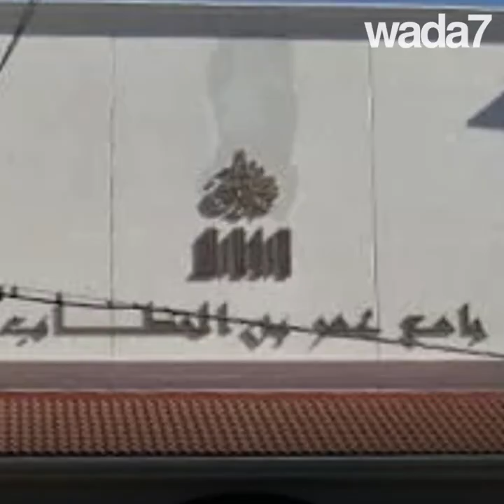Un muezzin en Amérique ! 🕌 🇺🇸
Aux États-Unis, la ville de Paterson autorise l'appel à la prière, une décision qui va faire vibrer le coeur des musulmans  🕌 🇺🇸